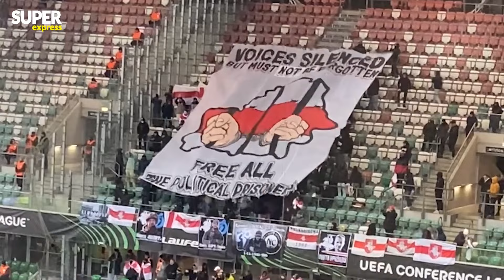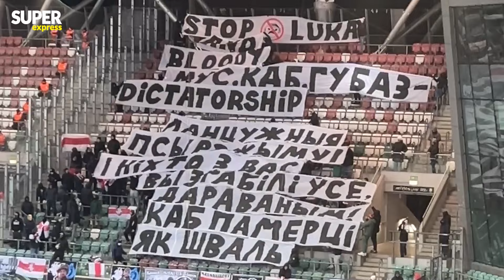KIBICE WYZYWALI ŁUKASZENKĘ NA MECZU LIGI KONFERENCJI. VLOG Z LEGIA - DINAMO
Na długo przed meczem Legii Warszawa z Dinamem Mińsk wiadomo było, że wydarzenie to będzie budziło dużo emocji. Białoruś aktywnie wspiera Rosję w jej inwazji na Ukrainę, a w Polsce mieszka wielu Białorusinów, którzy uciekli przed reżimem Aleksandra Łukaszenki. Swoją niechęć do białoruskiego prezydenta kibice wyrazili tuż przed pierwszym gwizdkiem meczu Legia – Dinamo i nie szczędzili mu przekleństw.